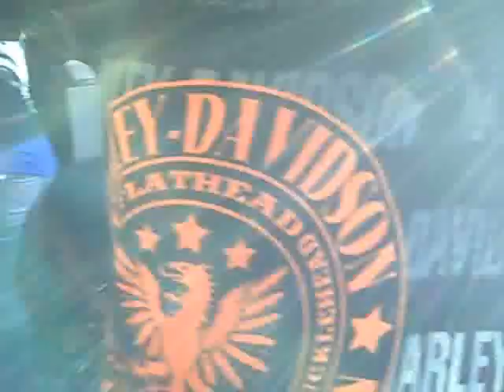Rick Rizzs of the Seattle Mariners -- BJ Shea 11/04/11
Today's Video Blog features Seattle Mariners broadcaster Rick Rizzs!  Rick joins us to chat about baseball, and his charity